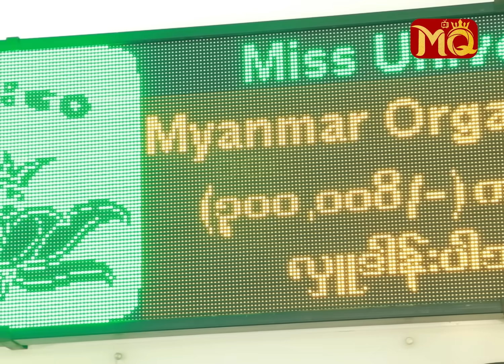" ခိုင်နှင်းဝေ " အတွက် ပေးထားတဲ့ကတိကိုတည်ပေးခဲ့တဲ့ " အန်တီ ခင် "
" အခြေခံလူတန်းစားအားလုံးအတွက် လိုအပ်တဲ့နေရာမှာ လိုအပ်တာ ပံ့ပိုးပေးခွင့်ရလို့ အရမ်း ဝမ်းသာပါတယ်။ နှစ်တိုင်းလှူမယ်လို့ သမီးလေး ခိုင်နှင်းဝေကို အန်တီက ကတိပေးထားခဲ့တာပါ။ ဒီအလှူလေးကလည်း Ruby Jewelry ကို အားပေးဝယ်ယူကြတဲ့ Customers တွေရဲ့ အလှူဆိုလည်း မမှားပါဘူး။ အားလုံးပဲ ထပ်တူ ကုသိုလ်ရရှိနိုင်ကြပါစေ "

. လို့ပြောပြလာတဲ့ ပရဟိတ မင်းသမီးလေး သရုပ်ဆောင် ခိုင်နှင်းဝေ ရဲ့ " ရင်သွေးငယ်လေးများ ဂေဟာ " မှ ကလေးငယ်များ နှင့် အခြေခံ လူတန်းစားများကို လိုအပ်သည်များ သွားရောက် လှူဒါန်းခဲ့တဲ့ ဒေါ်ခင်စန်းလွင် (Ruby Jewelry) , သရုပ်ဆောင် ခိုင်နှင်းဝေ , အမရာဗိုလ် (Miss Universe Myanmar 2023) တို့နှင့် တွေ့ဆုံခြင်း

#" ခိုင်နှင်းဝေ " အတွက် ပေးထားတဲ့ကတိကို
တည်ပေးခဲ့တဲ့ " အန်တီ ခင် "